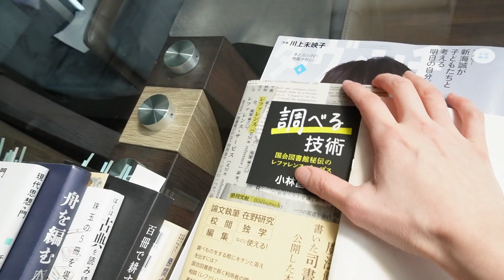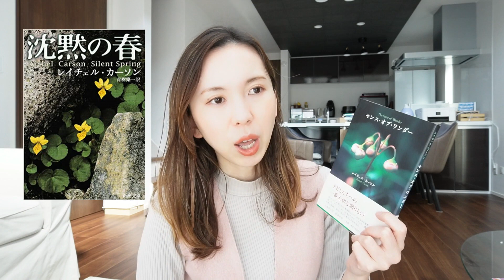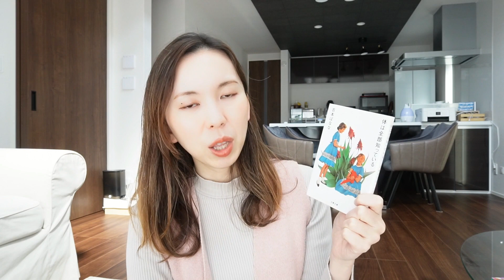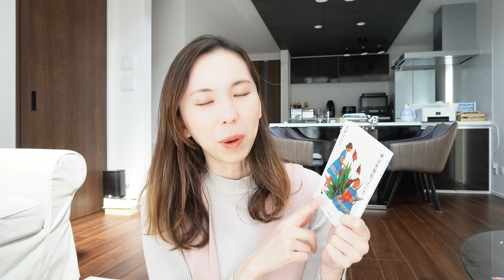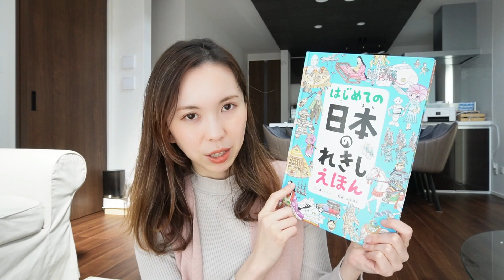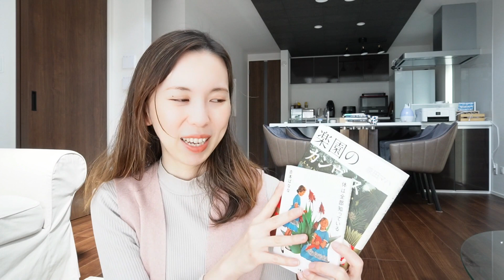【全5冊】賞味期限の長い本！？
賞味期限の長い本、皆さんはありますか？
すぐに何かの役に立たなくても、ずっとそばに置いておきたい。
何歳で出会っても遅くない、そんな本を紹介しています。

次回は大人のための勉強になる本を紹介します！

【Kindle unlimited】200万冊以上読み放題　30日間無料体験

【坂上ひろみ】
アロマの仕事をする愛書家です。
日本アロマ環境協会認定アロマテラピーインストラクター
アロマテラピー検定1級
アロマテラピーアドバイザー

【運営サイト】
アロマ情報サイト　Aroma in Tokyo